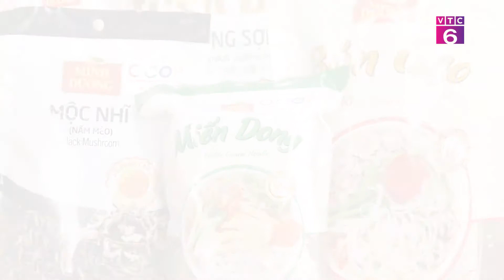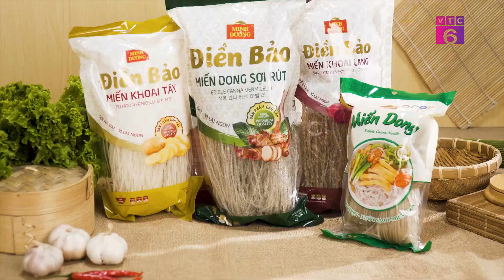[VTC6 - Mua gì Tết này] Miến dong Minh Dương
Chương trình: Mua gì Tết này?
Chương trình ghi lại, khắc họa rõ nét những thương hiệu uy tín trên thị trường, đồng thời giúp người tiêu dùng và xã hội về tin tức thị trường mới nhất, cập nhật những xu thế nhanh nhất.